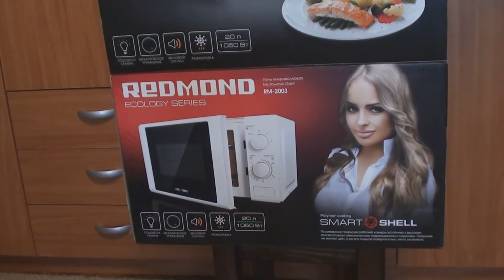REDMOND RM-2003 MICROWAVE OWEN